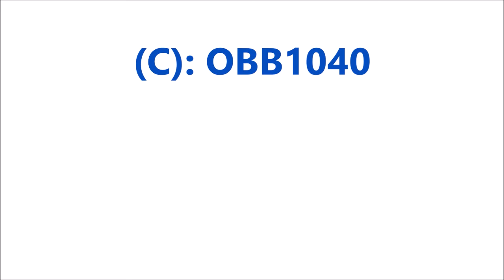Flugvideo: Planespotting in St. Maarten (SXM)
Planespotting am bekannten Maho Beach beim Princess Juliana Airport (SXM) in St. Maarten am 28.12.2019